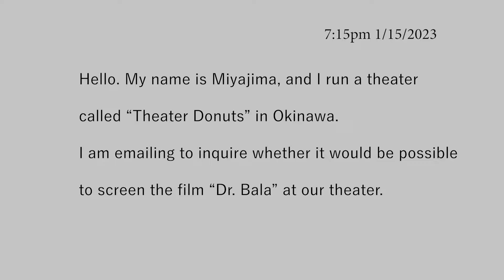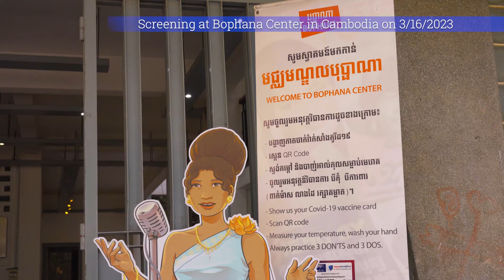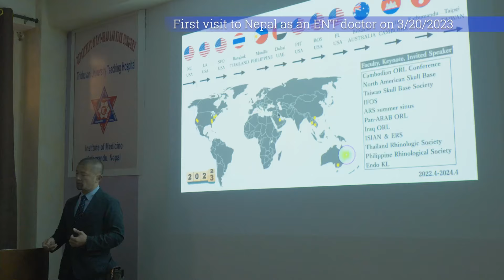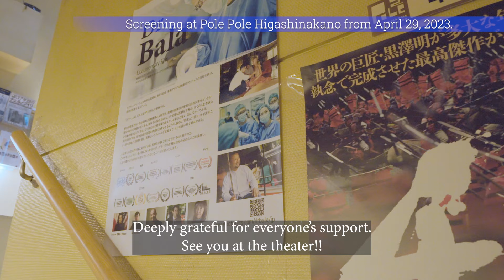Documentary film "Dr. Bala" Short Movie Part 5: "Towards Theatrical Release".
Dr. Bala on Tubi TV and Amazon Prime Video.

Dr. Bala, who has been doing volunteer work seven days a year for twelve years, brings big changes to the underdeveloped and untrusted medical care in Southeast Asia.

Embark on a 12-year odyssey with Dr. Bala, earning 21 awards/nominations across eight countries. Chad Cannon, composer of the Academy Award-winning 'American Factory,' weaves courage and hope. Dr. Bala invites audience worldwide to witness this inspiring journey of impact and resilience!

A Japanese doctor, Dr. Kazuhiro Omura (aka Dr. Bala) moved to Myanmar to start medical volunteering in 2007. Bala means “powerful” in Burmese. He got his nickname, Dr. Bala at that time. There were many poor patients who could not go to the hospital for long time and their symptoms worsen. He faced many situations that he could not experience in Japan. Dr. Bala also volunteered for medical care in Cambodia, Nepal, and Thailand and he felt many problems such as discrimination and lack of education. He decided to return to Japan in 2009. His these 2 year-experience gave him the idea of his way of volunteering.

Once he went back to Japan, he started going to Cambodia one week every year to share his surgical knowledge and skills to local doctors from 2010 to 2019 using his summer vacation. Dr. Bala’s medical influence in the countries is enormous. His passion and long term activities have changed the attitude and consciousness of local doctors and Japanese doctors who joined his volunteer activity.

KOBY PICTURES, Inc.

Documentary Film "Dr. Bala"